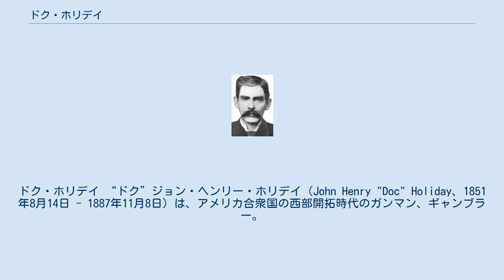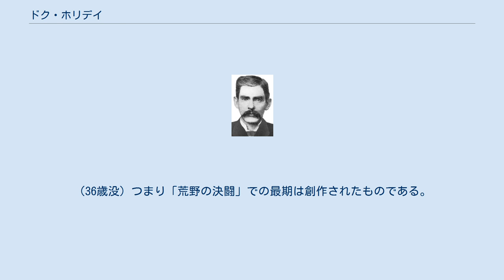ドク・ホリデイ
ワイアット・アープ
ドク・ホリデイ “ドク”ジョン・ヘンリー・ホリデイ（John Henry "Doc" Holiday、1851年8月14日 - 1887年11月8日）は、アメリカ合衆国の西部開拓時代のガンマン、ギャンブラー。
歯学博士の称号を持っていたため、"ドク"と呼ばれた。
 ジョージア州グリフィン市出身。
1872年、ペンシルベニア歯科大学で歯科医師(D.D.S.)資格取得。
アトランタ市で歯科医院を開業。
しかし、まもなく肺結核にかかり、余命数ヶ月を宣告される。
 結核をできるだけ悪化させないようにと、より乾燥した西部へと移住を決意。
テキサス州ダラスに滞在するが、ここで手っ取り早い収入源のギャンブルに目覚める。
また、口論から殺人を犯し、テキサス州ジャックスボロに移動。
これ以降南部諸州をさまよい、多くの殺人を犯すことになった。
激昂しやすい性格と、一度は死を宣告された経歴が原因ともいわれる。
OK牧場の決闘でワイアット・アープに味方してクラントン一家と撃ち合った。
 早撃ちをする為に銃の照準や角などを削り落とし、引き金を用心鉄に縛り付けていた事で有名。
 最後は酒におぼれ、コロラド州グレンウッド・スプリングスにて肺結核で死亡した。
医師に余命を宣告されて15年後であった。
（36歳没）つまり「荒野の決闘」での最期は創作されたものである。